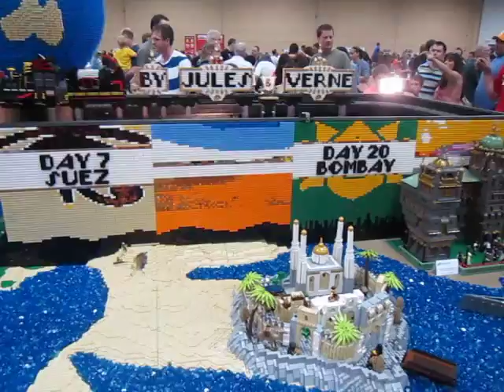Lego Brickworld 2015